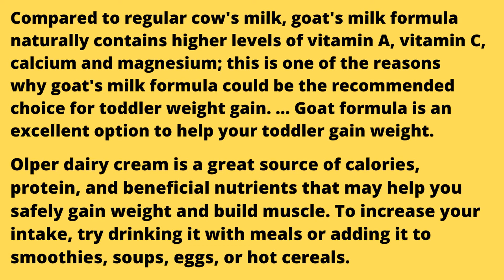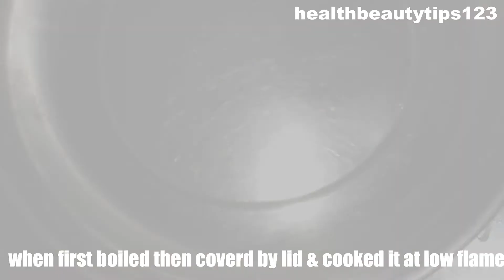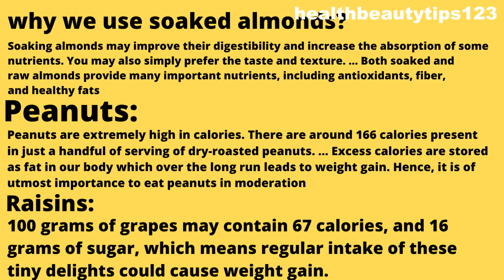Best Weight Gainer Homemade MilkShake - Creamy milkShake - Make Your Muscles Strong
Compared to regular cow's milk, goat's milk formula naturally contains higher levels of vitamin A, vitamin C, calcium and magnesium; this is one of the reasons why goat's milk formula could be the recommended choice for toddler weight gain. ... Goat formula is an excellent option to help your toddler gain weight.

Music information!